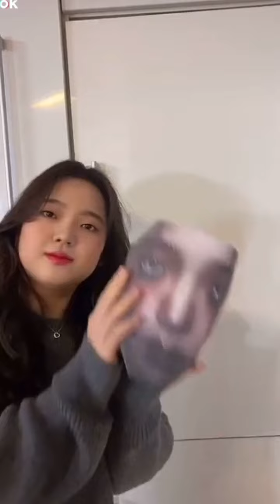Guyonan ala Jinsol_oh